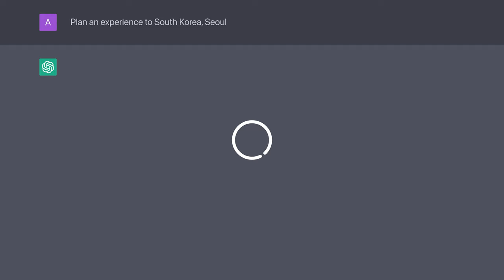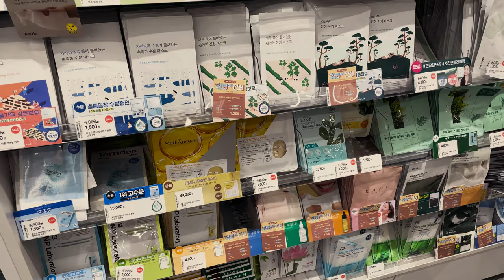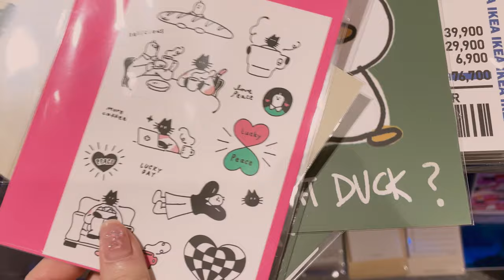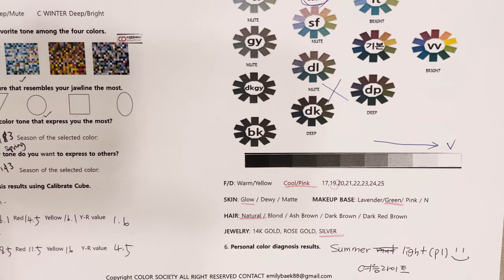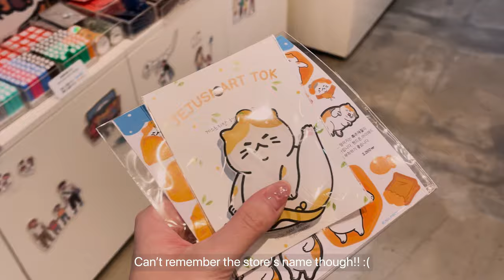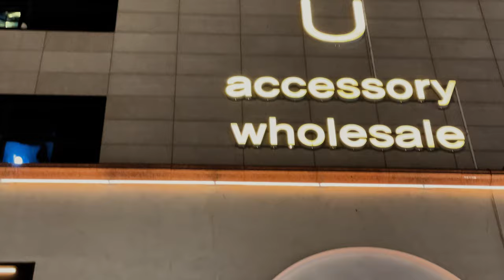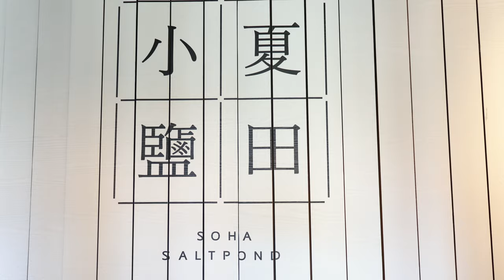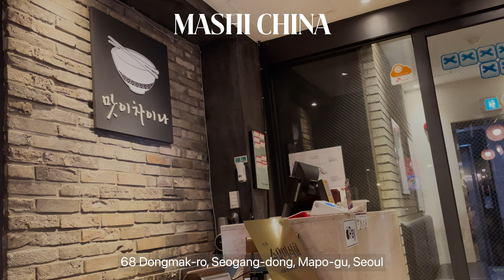6 days in Seoul 🇰🇷 cafes, shopping in myeongdong, hongdae, colour analysis 🛍️ slice of life 🌸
finally back in seoul again 💐 so happy to have spent a few days here! this was taken during September this year. you bet we spent every minute of every day eating from cafes, restaurants, exploring the city's local attractions, shopping till we drop - we did it (almost) all!

the video is quite long but you can speed up/slow down in the settings while watching if it helps.
♡ ames

📍美食打卡 list of places ✧
0:00 Intro
0:25 Day 1
2:03 Muse Clinic Gangnam
3:38 Café Kitsuné
3:54 Tamburins
4:24 Nonfiction
4:32 Day 2
4:37 Korea restaurant
5:00 AK Plaza Hongdae
6:50 Color society
7:50 Meerkat friends
8:28 Photo booths & shopping
9:35 Sigongan Hongdae
10:23 Haus Aver Hongdae
11:32 Day 3
11:46 Ecojardin Gongdeok Station (Hair salon)
12:18 Cafe Onion Seongsu
13:17 Osoi Seongsu
14:15 Myeongdong streets
15:23 aPM place (wholesale mall)
15:56 nYu-nYu
16:06 Day 4
16:13 Gwangjang market
17:30 Soha salt pond (!)
19:00 1Million dance studio
20:12 chill chill chill
21:00 Day 5
21:15 I'Park Mall
22:00 Minispiercing hongdae
22:04 Mashi China
22:17 Outro

if you're new to my channel.. well, hello! hehe

🚫 Please do not download/copy & re-upload with secondary editing of my personal videos

korea seoul vlog 2024
sub: 2.58k